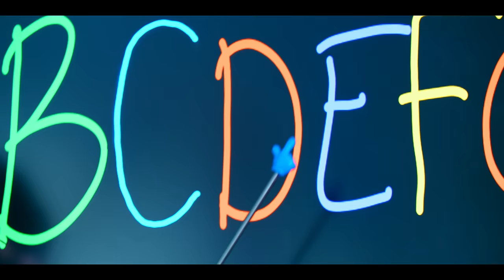Ninna e Matti - RICREAZIONOLOGIA (Canzone Ufficiale)🎵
La nuova canzone della scuola di Ninna e Matti Ricreazionologia è arrivata! Ascolta la canzone ufficiale e fai il balletto e la coreografia come nel videoclip ufficiale con i nostri amici!

Testo:
1 2 3, la matematica!
4 5 6 con la geografia!
7 8 9 forse è la geometria?
10? Ricreazionologia!

La sveglia è suonata
Devo andare a scuola
Mamma mamma mamma fammi dormire ancora un’ora
Ho così tanto sonno
Che io non mi ricordo
Tutututututte le lettere dell’alfabeto
Forse ABC non lo so
Non lo soooo
Preparo la cartella
Colazione alla svelta
Mi scordo la merenda
Suono la campanella
DRIN!

1 2 3 la matematica!
4 5 6 è la geografia!
7 8 9 forse è la geometria?
10? Ricreazionologia!

Ecco, sono arrivata!
Entro di corsa a scuola
Mamma mamma, la Maestra!
Entrerò dalla finestra
Quanto vorrei dormire
Ma devo ricordare
Non lo soooo
Mi siedo al primo banco
Matti mi sembri stanco
Ninna come sei bella
Suono la campanella
DRIN!

1 2 3 la matematica!
4 5 6 è la geografia!
7 8 9 forse è la geometria?
10? Ricreazionologia!

Il banco mi sta stretto
Vorrei tornare a letto
Mamma mamma che disastro
La Maestra col registro
Sa che vorresti uscire
Ma prima devi dire
Non lo soooo
Sento che sta arrivando
Manca davvero poco
L’ora per noi più bella
Suono la campanella
DRIN!

1 2 3 la matematica!
4 5 6 è la geografia!
7 8 9 forse è la geometria?
E ora? Ricreazionologia!